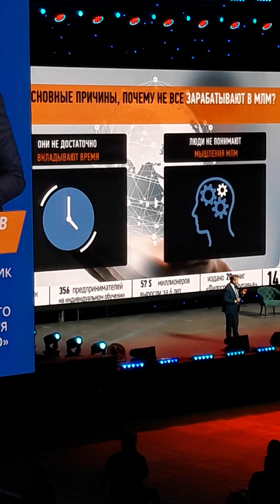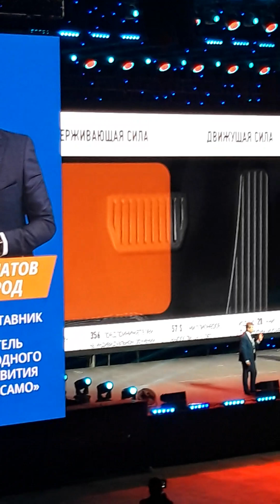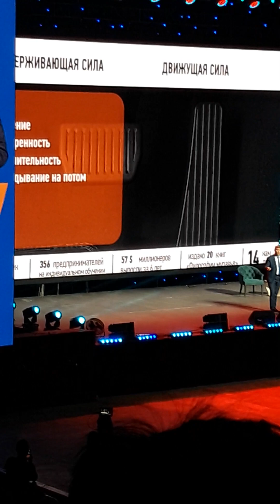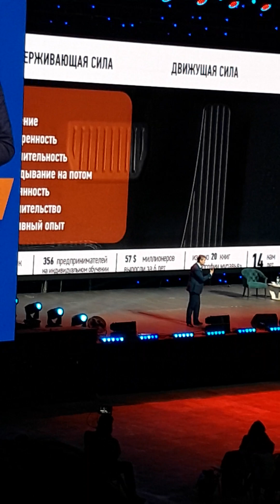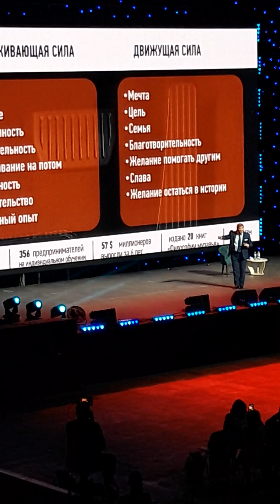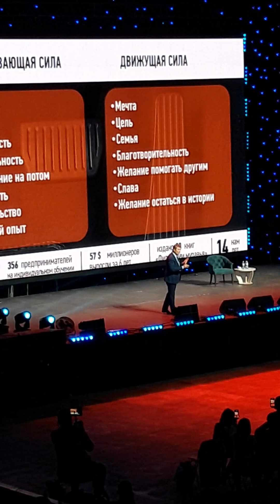Давлатов Семинар 21